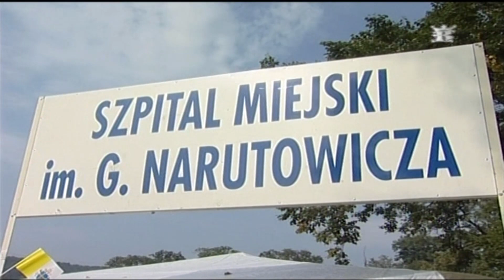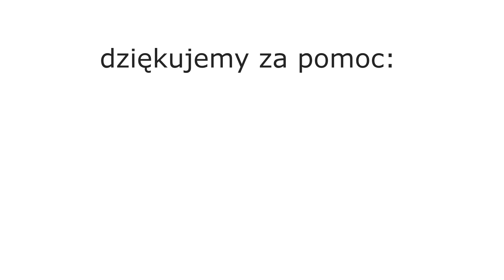Zabezpieczenie Wizyt Papieskich - Muzeum Ratownictwa w Krakowie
Film powstał przy okazji wystawy Muzeum Ratownictwa w Krakowie podczas Światowych Dni Młodzieży w Krakowie. Pokazuje sprzęt i ludzi zabezpieczających papieskie wizyty Jana Pawła II od pierwszej w 1979 roku po ostatnią w 2002 roku.

Począwszy od 1979 roku, kiedy to do Krakowa „wrócił” Karol Wojtyła jako Papież Jan Paweł II, a skończywszy na wizycie papieża Benedykta XVI, zapewnienie bezpieczeństwa było największym w historii naszego miasta wyzwaniem dla służb ratowniczych i porządkowych. Wielki szacunek należy oddać ludziom zaangażowanym najpierw w proces planowania i przygotowania, a później realizacji tych działań.

Niniejszy film to hołd dla tych wszystkich, którzy brali udział i przyczynili się do zapewnienia bezpieczeństwa przybywającym do Krakowa papieżom oraz milionom pielgrzymów.